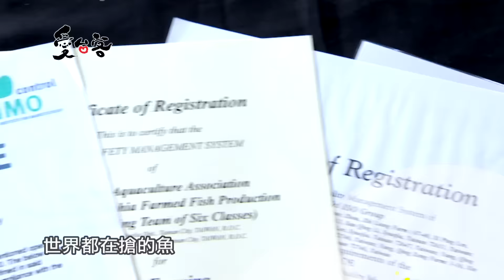精彩五月鎖定愛台客